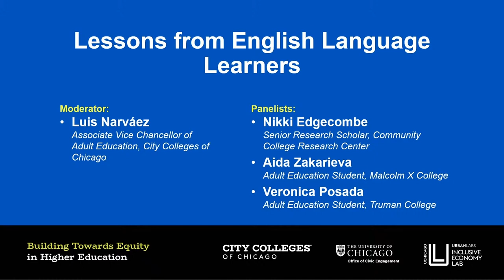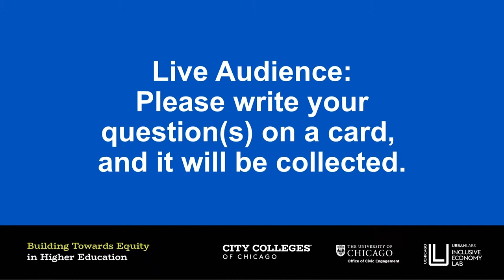Lessons from English Language Learners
• The Community College Research Center at Columbia University and
 City Colleges of Chicago’s adult education department partnered to
better understand and meet the needs of English language learners.
This panel will feature students who informed the research insights.

• Moderator: Luis Narvaez, Associate Vice Chancellor, Adult Education

• Panelists:
 Nikki Edgecombe, Senior Researcher, Community College
Research Center

• City Colleges of Chicago students.